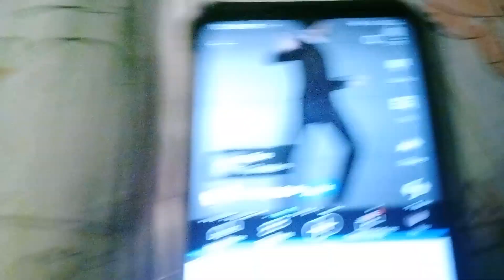nella sees Mr beast from USA from nella the princess knight